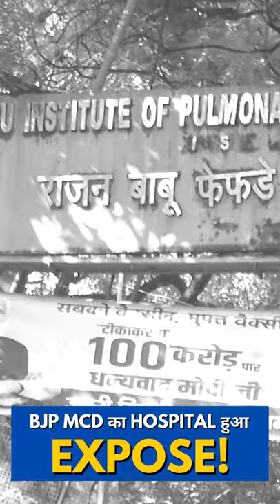BJP MCD का Hospital हुआ Expose